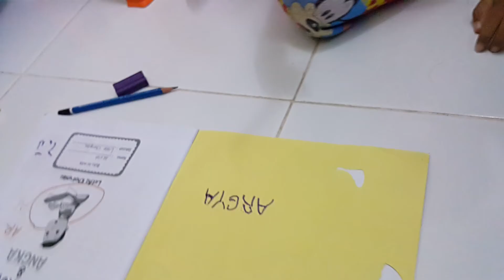anak ajaib dan misteri 2017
Misteri 2017